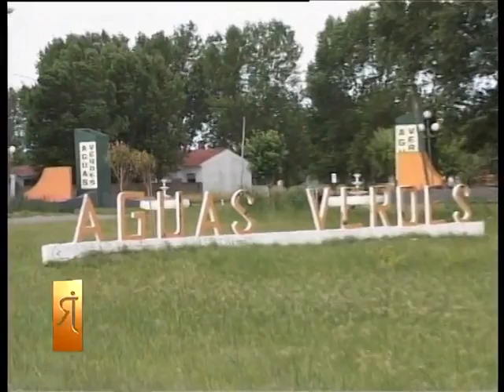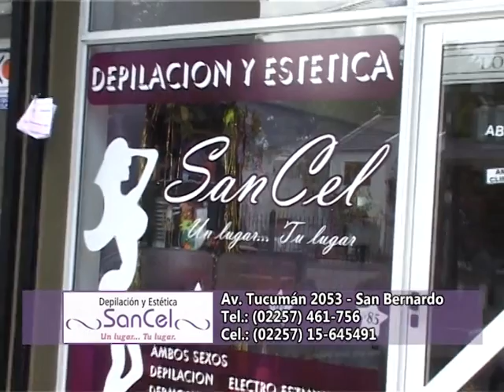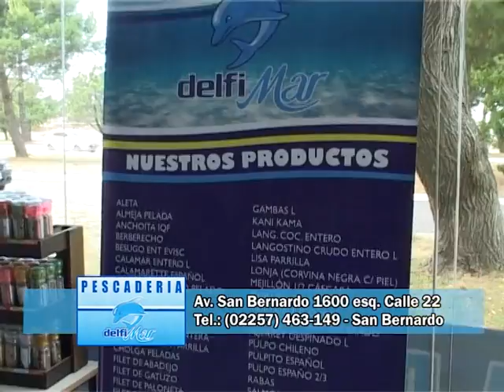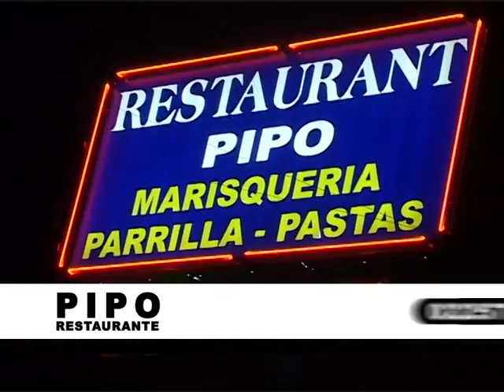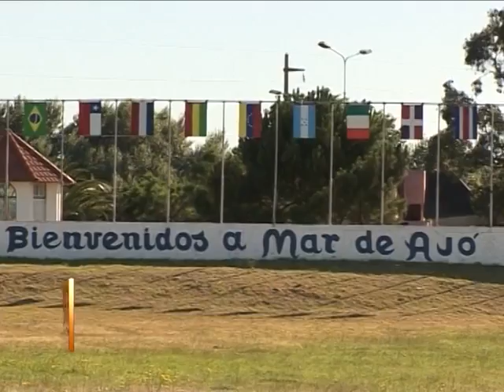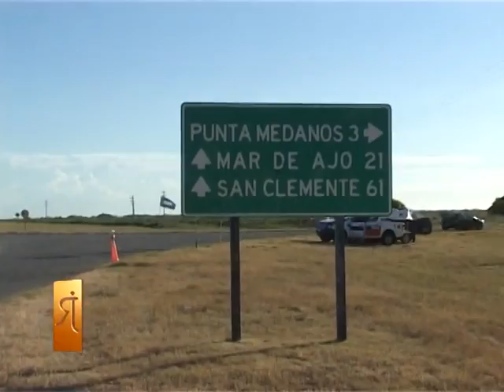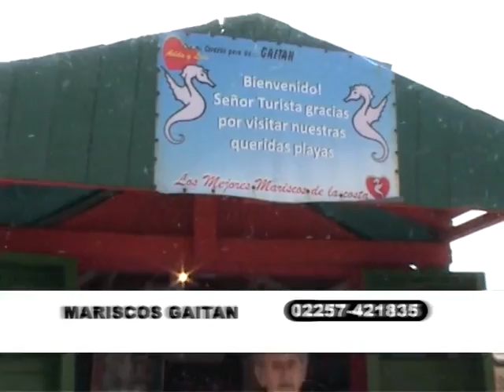Jorge Romano Presenta - 20 de ENERO de 2014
1º Bloque: Apertura. Comentarios y anécdotas de Jorge Romano en el Partido de la Costa. Posteriormente presenta el Partido de la Costa -- 1° parte que integra las localidades de San Clemente con Mundo Marino y Termas Marinas, Las Toninas, Costa Chica y Santa Teresita.

2º Bloque: Jorge continua presentando las propuestas que ofrece el Partido de la Costa -- 2° parte que integra a las localidades de Mar del Tuyú, Costa del Este, Aguas Verdes, La Lucila del Mar, Costa Azul y San Bernardo.

3º Bloque: Jorge presenta Partido de la Costa -- 3° bloque, integrado por Mar de Ajó, Nueva Atlantis, Pinar del Sor, Costa Esmeralda y Punta Médanos.

4° Bloque: Jorge finaliza el programa haciendo un balance de las historias vividas en el Municipio urbano de la Costa.